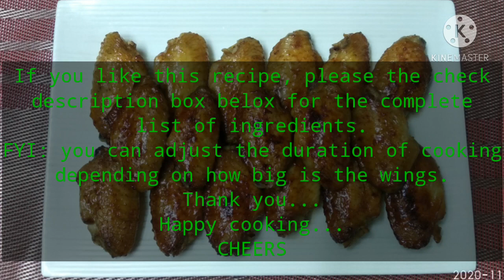Baked Honey Chicken Wings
INGREDIENTS:
1kg chicken wings

MARINATE:
1tbsp white pepper powder
1tbsp knorr liquid seasoning
1/2tsp salt
1tbsp soy sauce
1tbsp chili powder
crushed garlic

GLAZED:
honey + water